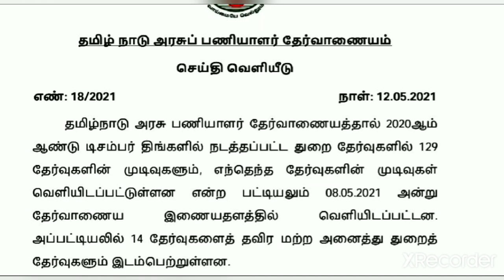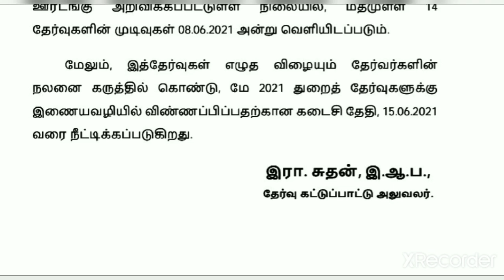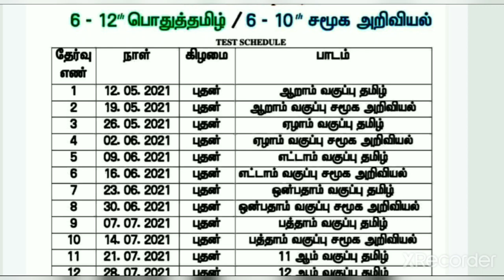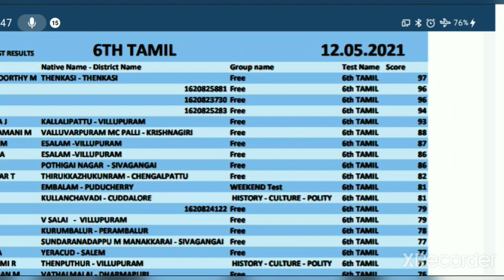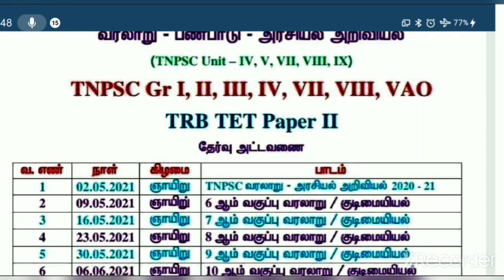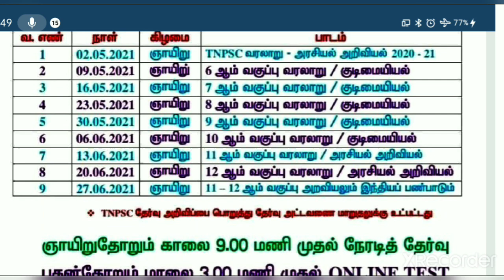TNPSC துறைத்தேர்வு டிசம்பர் 2020 இன்றைய முக்கிய அறிவிப்பு 12.05.2021 Department Exam 2021 Today news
Dear  Targetteams Aspirants

 Free OnlineTest

 Every Wensday

 19.05.21.Wensday

 3pm - 9pm

6h Social Science

New User registration

Or

Or

Yr name?

Yr native place name?

Yr native Dist name?

Yr mail I'd Adress?

Yr cell no?

Answer only sent one  Message  in WhatsApp to 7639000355

Targetteams
TARGET TNPSC
TARGET Study Centre
 Villupuram